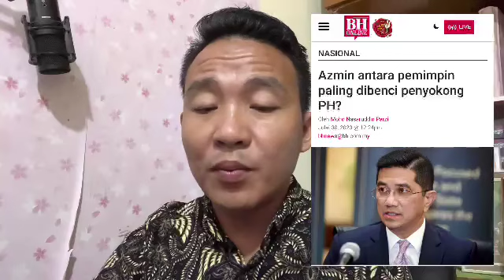TUN MAHATHIR BAKAL PM KALI KE-3!! tak percaya Tonton pendedahan ini..